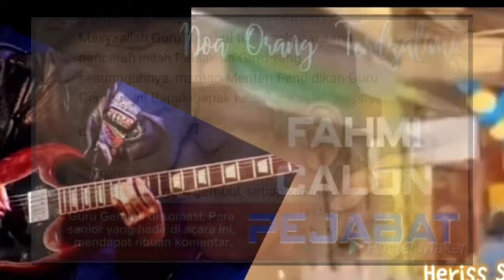"Kinoy Menolak Ujang Bustomi," Youtuber Indonesia & Sudah Melupakan "Heriss Skuyy"